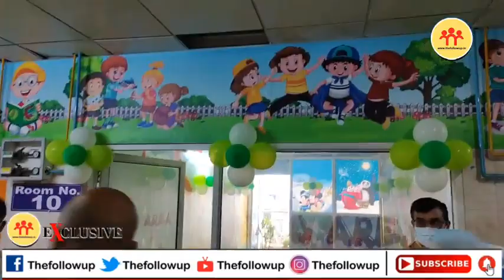रांची के सदर अस्पताल में बच्चों के लिए ICU का उद्घाटन कर रहे हैं मंत्री बन्ना गुप्ता | LIVE